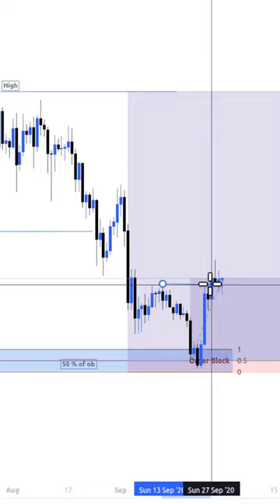How To Take Confirmation Entry | Bos | Choch | Liquidity | Orderblock | Smart Money Concept